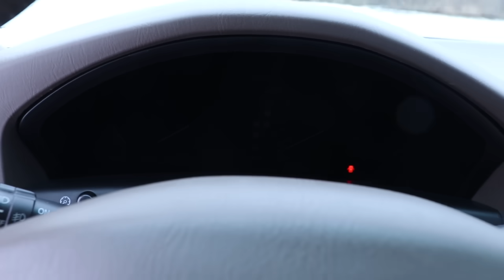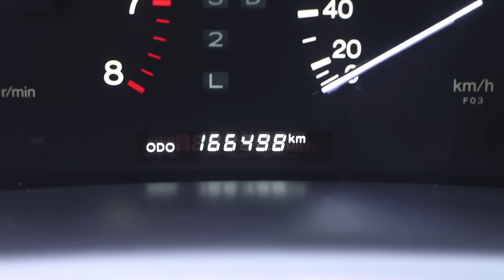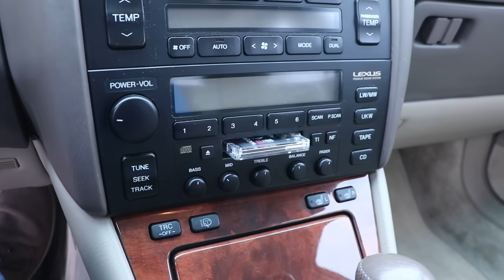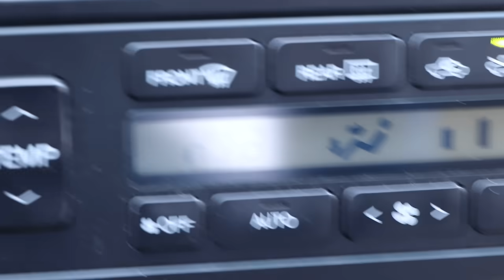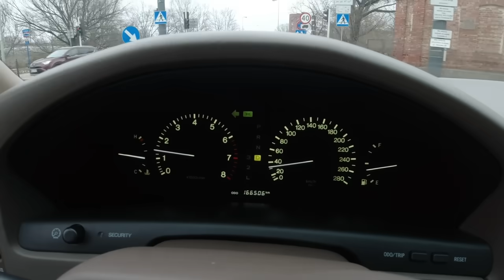Złomnik: odkochałem się w Lexusie LS400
Paskudnik Warszawski wróci wkrótce.